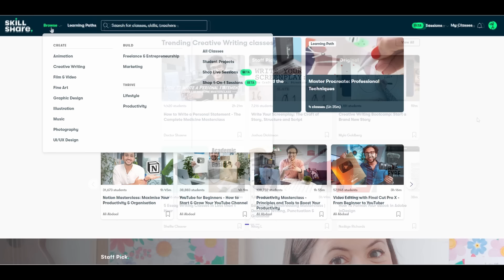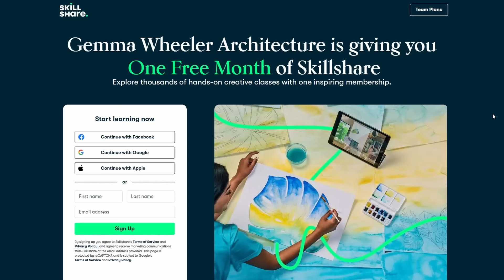I Turned this Abandoned Fairytale Tiny House into an Elegant 2 Bed Home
COPYRIGHT:
All designs shown on the Gemma Wheeler Architecture YouTube channel belong to Gemma Wheeler. To acquire a license for use, please make contact

Spot her book in the living room... The Book of Vanishing Species

(Please note: using these links to buy may send a bit of the sale my way at no extra cost to you)